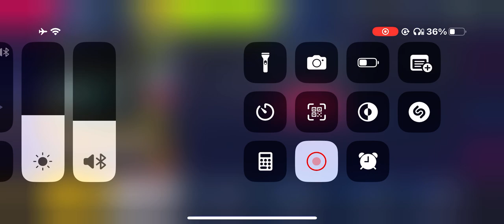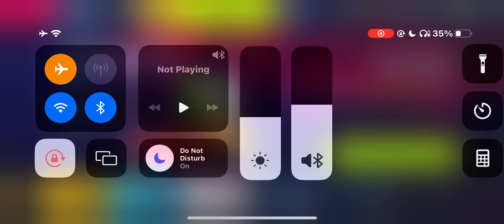asphalt 9 legends koenigsegg jesko